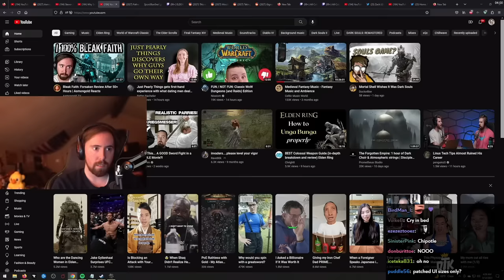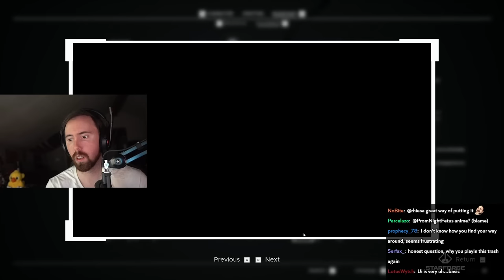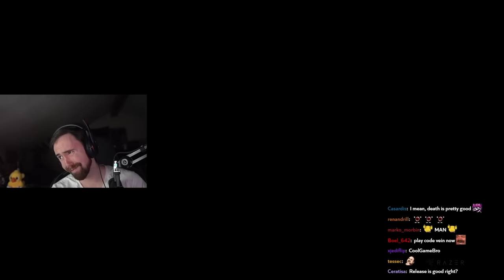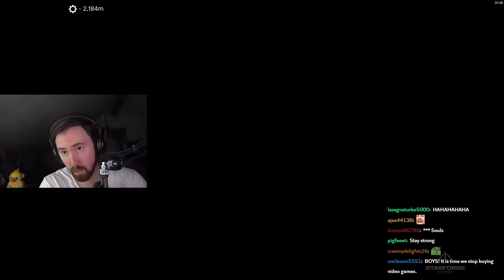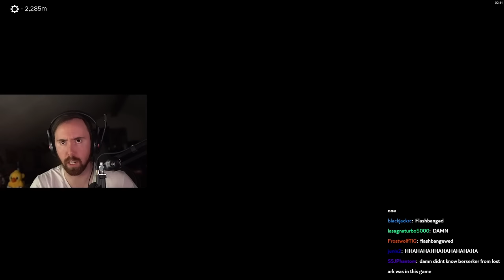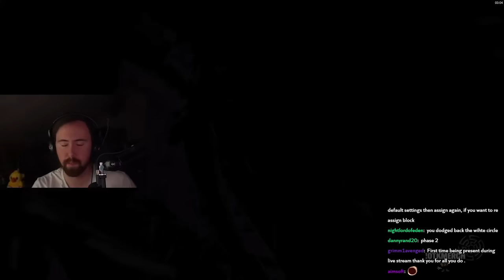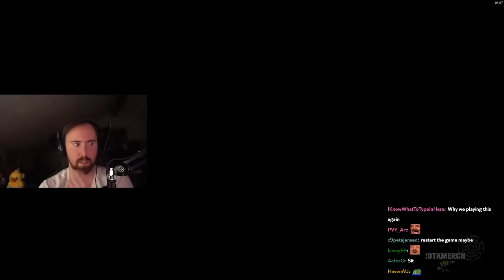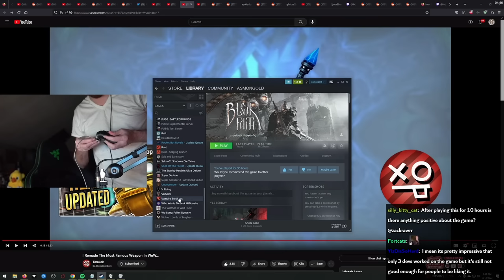Asmongold Loses His Mind Playing Bleak Faith: Forsaken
Asmongold TV Full VoDs / Asmongold VoD Archive: Asmongold Plays the New Souls-Like Game Bleak Faith: Forsaken